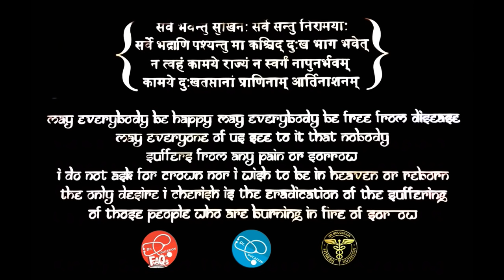नाखून फंगस का एक ही इलाज है | NAIL FUNGUS | The Only CURE | Dr.Education Hindi Eng